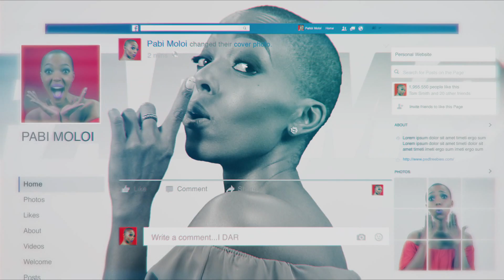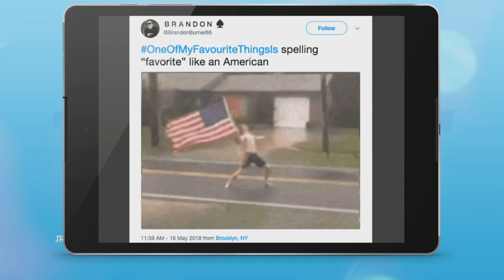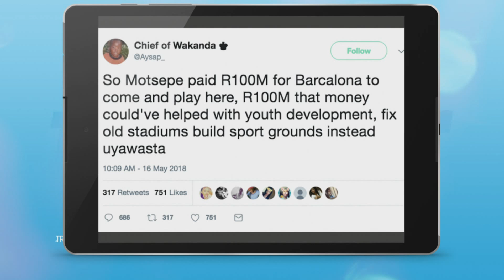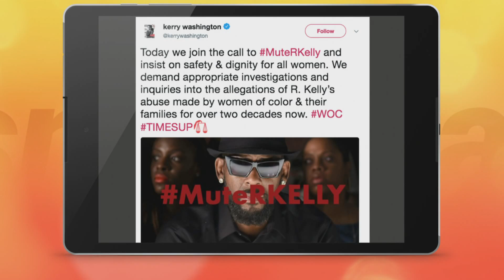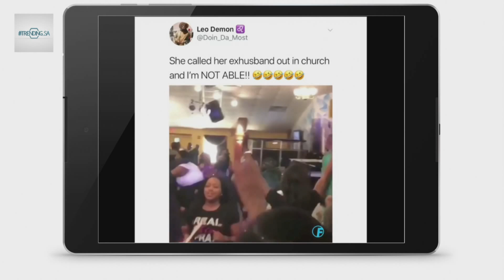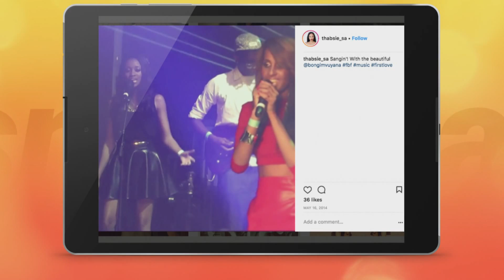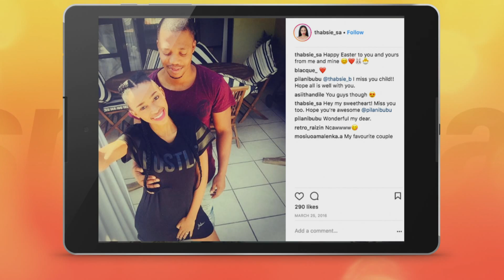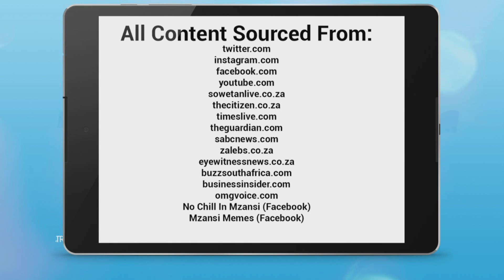TrendingSA - 16 May 2018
Join Pabi Moloi, Nina Hastie, Kuli Roberts and The Doc; Musa Mthombeni live as they tackle some of the biggest trending topics on social media.
Special guest: Thabsie